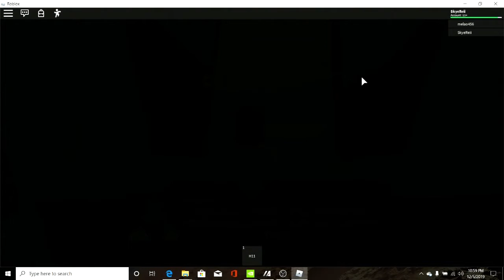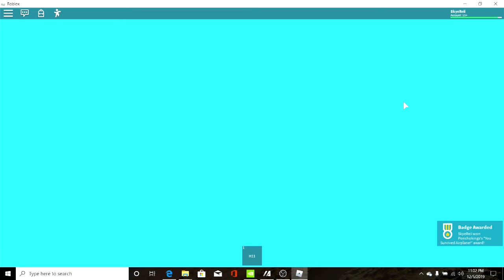Episode 6: Airplane *New laptop update*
Hey guys, it's been awhile since my last upload. I just wanna apologize and say that I'm back and running. I just had to take care of a few things in my personal life, however all is done and good!

Also, I made a purchase for a new laptop, so you'll notice that my recordings are a bit higher quality.

We go on an Airplan ride for the time of our life!